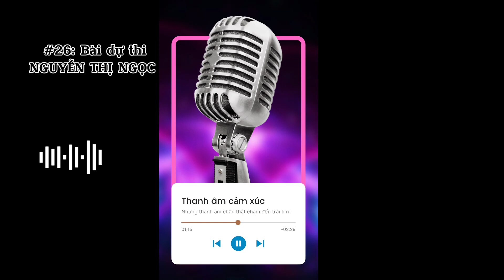MC SKILLS HUB | #26 GIỌNG ĐỌC NGUYỄN THỊ NGỌC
DỰ ÁN CỘNG ĐỒNG THANH ÂM CẢM XÚC
Giọng đọc tham gia dự án : #026 NGUYỄN THỊ NGỌC

♥️Mc Skills hub gieo duyên dự án cộng đồng THANH ÂM CẢM XÚC , một dự án lan tỏa tình thương yêu, những câu chuyện truyền cảm hứng bằng giọng đọc.

♥️ Đối tượng tham gia:
Không cần phải sở hữu một giọng đọc chuyên nghiệp như Voice talent, chỉ cần bạn yêu giọng nói của mình và muốn trao truyền những cảm xúc chân thật để lan tỏa tình yêu thương đến mọi người, để chúng ta lạc quan hơn trong giai đoạn đặc biệt này,giai đoạ mà xã hội gặp nhiều khó khăn vì Covid.

♥️Tham gia như thế nào ?

Bước 1: Đăng ký chủ đề và gởi giọng đọc đã được thu âm, lồng nhạc.
Nếu bạn gặp khó khăn về kỹ thuật, âm nhạc có thể nhờ sự hỗ trợ của BTC.

Bước 3: File thu âm đặt tên theo cú pháp : tên - chủ đề - số điện thoại hoặc email

Bước 4: Share bài đọc về trang cá nhân của mình và kèm theo hastag

📣THỜI GIAN THAM GIA :
10/09/2021 : Đăng ký tham gia và gởi giọng đọc
20/9/2021 : Sơ kết dự án Đ1
30/9/2021 : Sơ kết dự án Đ2
15/10/201 : Sơ kết dự án Đ3
10/11/2021: Tổng kết dự án

Giải thưởng 🥇 🏆🥇
GIẢI 1 : 1 giải nhất  - GIỌNG ĐỌC TRUYỀN CẢM HỨNG
GIẢI 2:  1 giải nhì  - NỘI DUNG TRUYỀN CẢM HỨNG
GIẢI 3:  1 giải ba  - GIỌNG ĐỌC SÁNG TẠO

♥️♥️♥️ Hãy cùng tham gia dự án THANH ÂM CẢM XÚC để cùng lan tỏa tình yêu thương! ♥️♥️♥️

💎 KHÔNG CHỈ LÀ HỌC MC -
MÀ CÒN LÀ XÂY DỰNG THƯƠNG HIỆU 💎

✅ Mc Skills Hub đào tạo thực tiễn, trực diện giúp các học viên khắc phục tối đa khuyết điểm của bản thân, để trở nên tốt hơn - hoàn hảo hơn, không chỉ trong lĩnh vực Mc mà còn là trên mọi phương diện: hình thể, kỹ năng, tâm hồn, năng lượng !

✅ Không đào tạo tập khuôn cho tất cả học viên, mỗi học viên sẽ được học theo một phương pháp phù hợp nhất với bản thân để phát huy tối đa khả năng.

✅Song song với training kỹ thuật dẫn đa dạng nhiều thể loại sự kiện , các học viên còn được chú trọng đến PHỐI THỨC HOÀN THIỆN BẢN THÂN để các học viên có thể khám phá nhiều khả năng mới của bản thân.

✅ Không học dàn trải, học theo định hướng và tập trung với các mục tiêu đề ra.

✅ Phương pháp dạy không lặp lại ở bất cứ nơi nào khác!

❓ Nếu bạn cần 1 nơi luyện tập không chỉ là để rèn luyện kỹ năng Mc mà còn muốn XÂY DỰNG THƯƠNG HIỆU CÁ NHÂN, MUỐN TÌM
RA ĐIỂM KHÁC BIỆT VÀ MUỐN TRỞ THÀNH 1 PHIÊN BẢN TỐT HƠN CỦA CHÍNH MÌNH ❓

🚀 MC SKILLS HUB - chính xác là nơi bạn cần tìm ?!

💎 Chúng tôi là 1 TEAM- và chúng tôi cùng nhau luyện tập mỗi ngày, cùng truyền cảm hứng cho nhau và giúp nhau TRỞ NÊN TỐT HƠN CHÍNH MÌNH, Bạn đã sẵn sàng để trở thành 1 thành viên của GIA ĐÌNH MC SKILLS HUB ❓❓❓❓

Mc Skills Hub - nơi giúp bạn trở thành một phiên bản mới tốt hơn của chính mình.
🎈MC SKILLS HUB 🎈
🏠 📍 829 Huỳnh Tấn Phát - Phú Thuận - Quận 7 - TP.HCM
☎️ 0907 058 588 - Mc Đỗ Phương Thảo